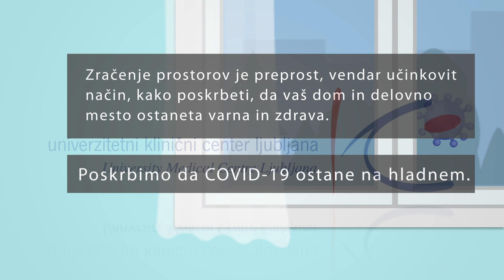Prezračevanje prostorov v času COVID-19 pandemije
K splošnemu zdravju doma in na delovnem mestu lahko veliko pripomore tudi redno prezračevanje prostorov. S tem lahko zagotovimo bolj varno okolje zase kot za ljudi okoli nas ter se izognemo okužbi s COVID-19 ali ostalimi nalezljivimi boleznimi.

COVID-19 potuje po zraku v majhnih delcih, preko katerih se razširi po okolici. Redno prezračevanje zmanjša možnosti, da bi te delce vdihnili drugi ljudje. To je še posebej pomembno ob obiskih. Takrat moramo prostor prezračiti pred začetkom, po koncu in v času obiska. Z uporabo ventilatorja lahko prezračevanje postane še bolj učinkovito.
Nevarnost okužbe je še večja v dobro obiskanih prostorih, ki so slabo prezračeni. V takšnih primerih se izpostavljenost lahko zmanjša z naravnim zračenjem ali z vgradnjo sistema ventilacije.

Zračenje prostorov je preprost, vendar učinkovit način, kako poskrbeti da vaš dom in delovno mesto ostaneta varna in zdrava.